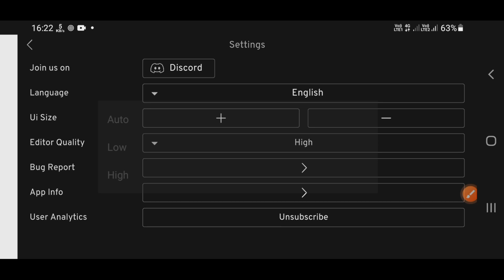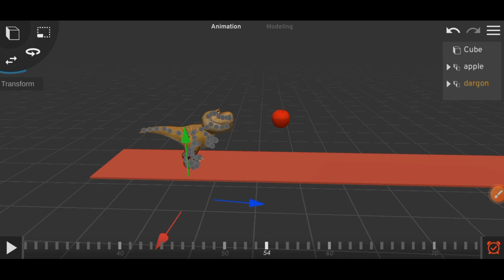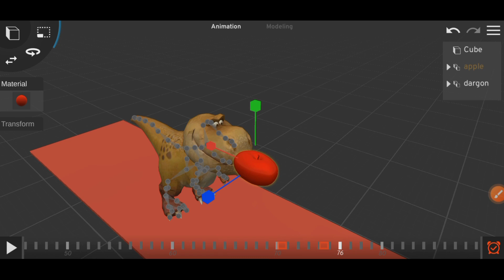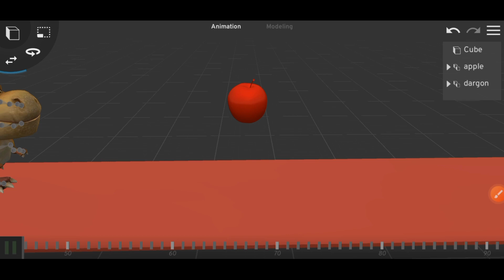How To Eat Fruits 🍎 In Animal Crossing Prisma 3D